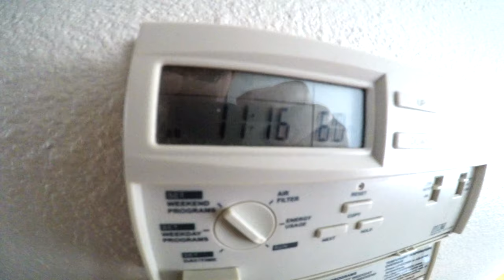Winter PCX150 before thermal suit cold winter ride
Before my back injury, sprained wrist, sprained ankle & gout, I took out the Honda PCX150 for a cold winter clear sunny day ride :) Since then I got a thermal suit & heated gloves to make cold weather riding less painful. Unable to ride my scooter for more than a month until my injuries & gout heals up sadly! Got rid of the Honda CRz car due to the injuries as well! Got a Cheap Nissan LEAF S as my daily driver these days! When I ride the scooter in cold weather I wear layers of gear for protection & to stay comfortable :) Cheers friends & safe riding! Remember that riding a bicycle, scooter or motorcycle upto 37x more dangerous that driving a car with seatbelts, airbacks & a protective metal cage!